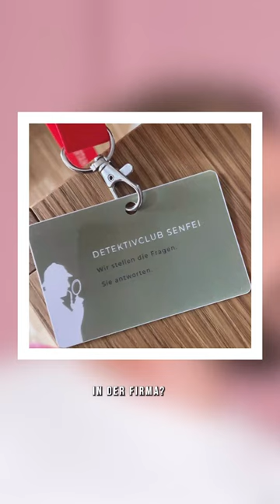Was ist wirklich auf dem Sommerfest passiert? 🤣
Joko und Klaas – Hier findet ihr alle neuen und alten Formate der beiden: Circus HalliGalli, Duell um die Welt,  Late Night Berlin, Joko & Klaas vs. ProSieben und Wer stiehlt mir die Show?